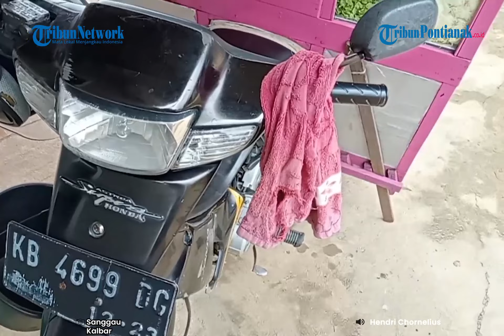®️🔴 Bakso Pangsit Mamang Poniran Khas Malang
Bakso pangsit khas Malang mamang Poniran di Kota Sanggau, Kabupaten Sanggau Kalbar.
Berikut liputan reporter Tribun Pontianak, Hendri Chornelius.